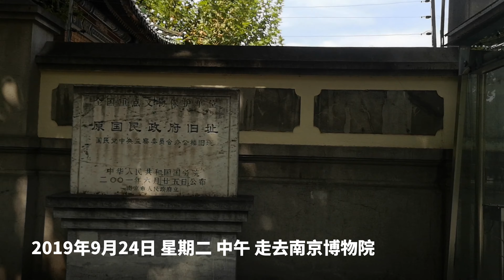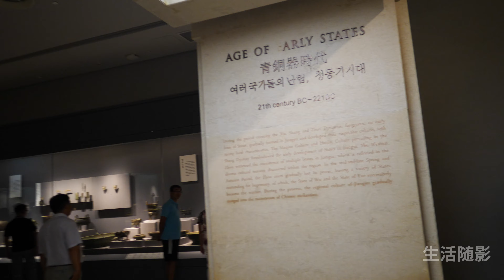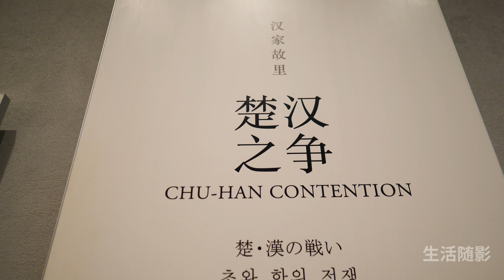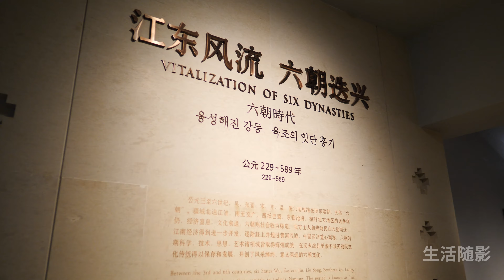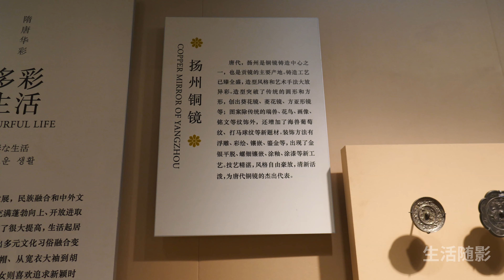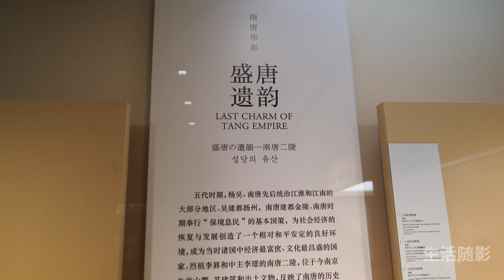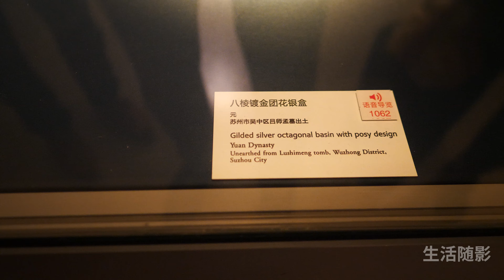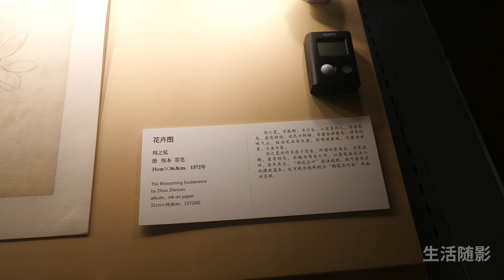随我遊中国74 - 南京博物院 - Nanjing Museum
南京博物院 - Nanjing Museum